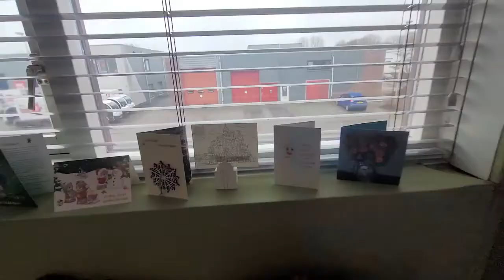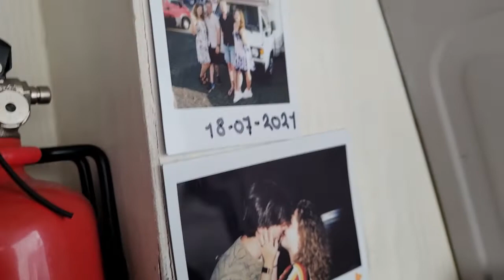Emptying the watertank & NYE #21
This week I had to work, went to the forest in Amsterdam, visited my sister, did some work in Moes and celebrated NYE.

Let me know if you prefer English or Dutch videos.

OR on Polarsteps: Sophie Naberman